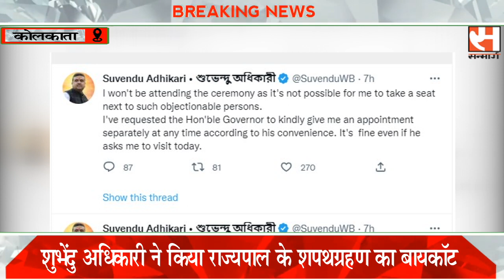Shubhendu boycotted the swearing in of the Governor शुभेंदु ने किया राज्यपाल के शपथग्रहण का बायकॉट